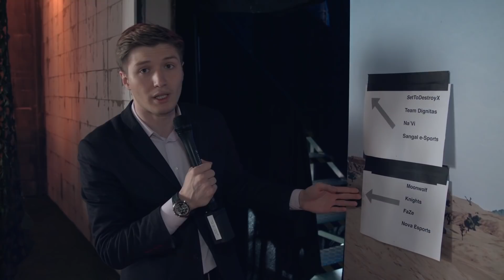GLL Season 2 Grand Finals обзор места проведения турнира с Борисом "Starsky"